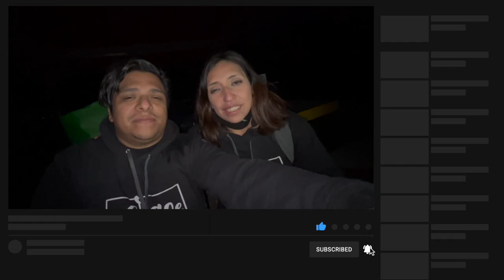México, Riqueza Natural - Peña del Cuervo - Garcia´s Family Vlog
¡Hola familia!
En esta ocasión salimos a la Peña del cuervo y nos encontramos con un hermoso paisaje, y lo queremos compartir con ustedes, esperamos que les guste.